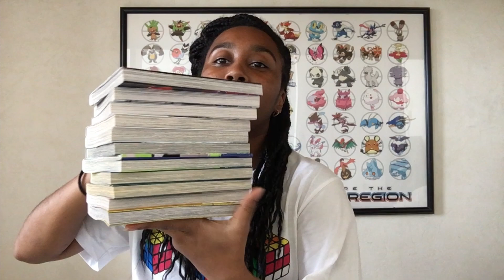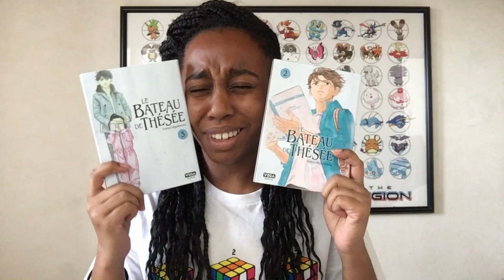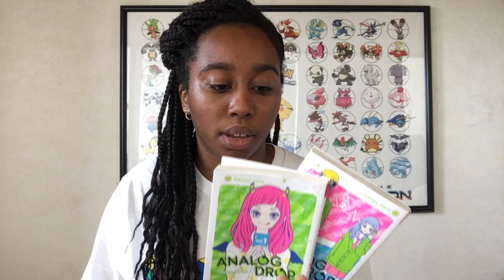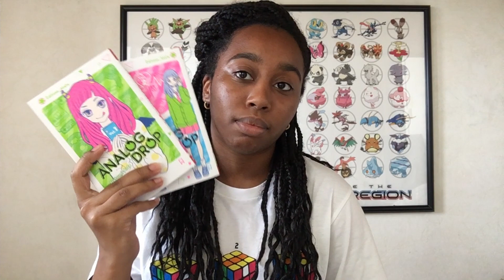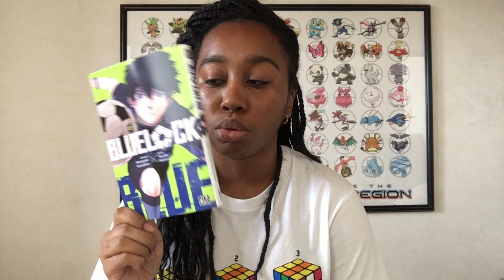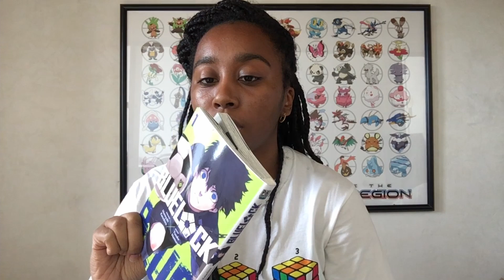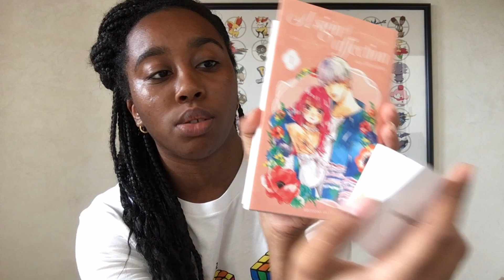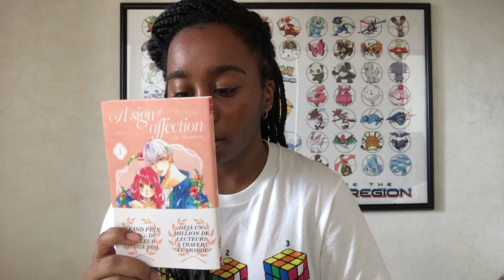Achat Manga de Juillet 2021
Hello! Dans cette vidéo, vous retrouverez mes achats manga du mois.

Sinon si tu ne me connais pas:
-Moi c'est Sisleya
-18 ans (17 décembre 2002)
- Je fais mon montage avec Davinci Resolve